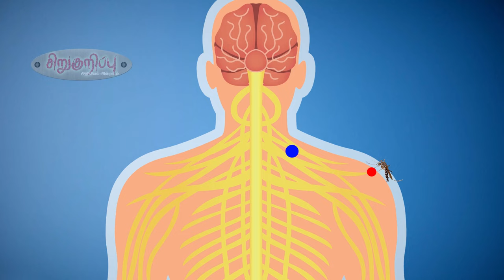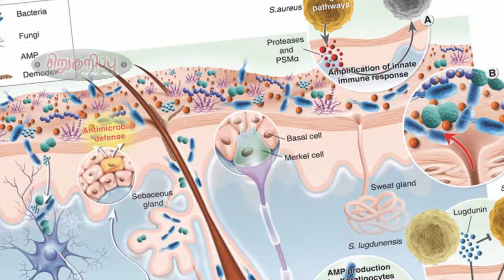கொசு ஏன் நம்மலை கடிக்குது? | கொசுவிற்கு இரத்தம் தான் உணவா? | Why Mosquito biting us?|Sirukurippu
# Why Mosquito biting us?
# Is Blood is the food of Mosquito?
# Why Mosquito biting some people not others?
# Why it buzzing near our ears?
# Why it was itch after a Mosquito bite?